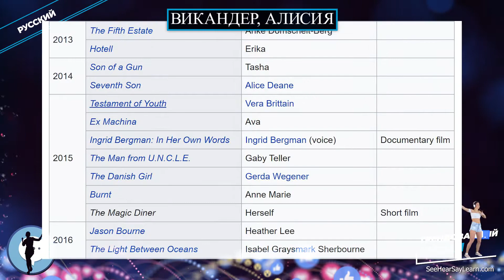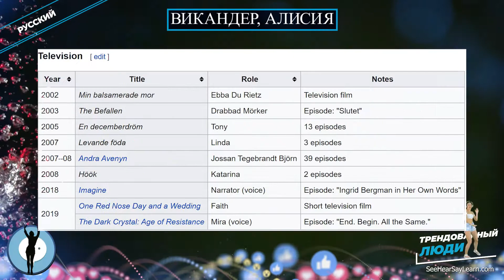Викандер, Алисия ⭐️ Популярные люди ⭐️ TRENDING PEOPLE ⭐️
В этой серии видео мы рассказываем обо всем, что касается популярных людей, их вкладе и их биографиях.
Али́сия Ама́нда Вика́ндер (швед. Alicia Amanda Vikander, род. 3 октября 1988, Гётеборг) — шведская актриса, танцовщица и продюсер. Обладательница премии «Оскар» за лучшую женскую роль второго плана и Премии Гильдии киноактёров США за роль художницы Герды Вегенер в биографической драме «Девушка из Дании». Также известна благодаря ролям в таких картинах, как: «Воспоминания о будущем», «Агенты А.Н.К.Л.», «Из машины», «Джейсон Борн» и «Tomb Raider: Лара Крофт».

Вот пара продуктов, которые используют знаменитости, и которые могут вам пригодиться.
Средство для удаления налета
Мгновенный автозагар
Наблюдайте за своими знаменитостями на этом лазерном проекторе
Популярные аудиокниги

Ссылка на Amazon.com

Вышеупомянутые ссылки ведут прямо на Amazon.com, а взамен они помогают финансировать то, что мы здесь делаем, а также способствовать дальнейшему образованию всех тех, кто достаточно взволнован, чтобы хотеть учиться. Благодарим вас за переход по нашим ссылкам.
Это очень много значит для моей семьи!
Эта серия видео не могла бы сделать то, что она делает, без помощи Википедии и ее сообщества, а также множества других людей, которых нужно поблагодарить, и мы с нетерпением ждем возможности усовершенствовать наш продукт.